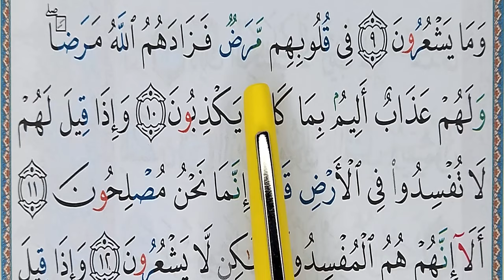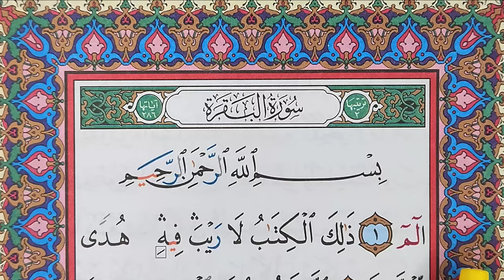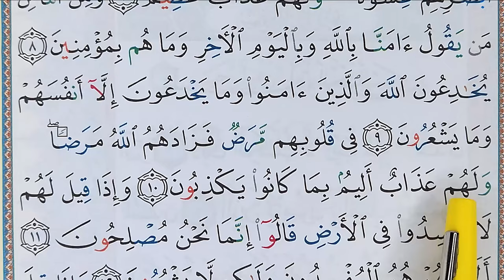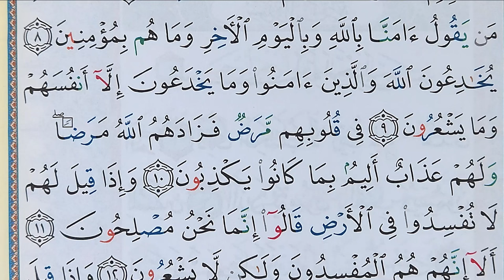Apprendre sourate AL BAQARAH (5) حفظ سورة البقرة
Apprendre sourate AL BAQARA facilement mot par mot
  حفظ سورة البقرة بسهولة كلمة بكلمة